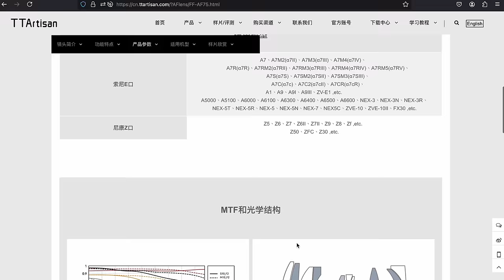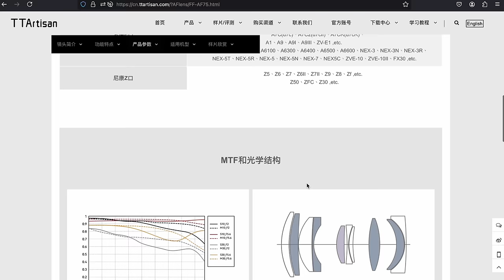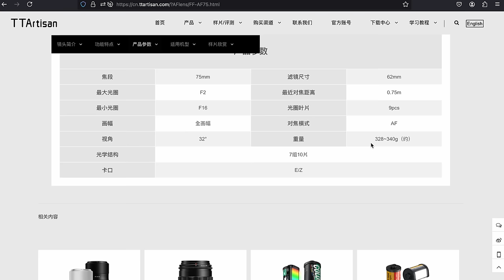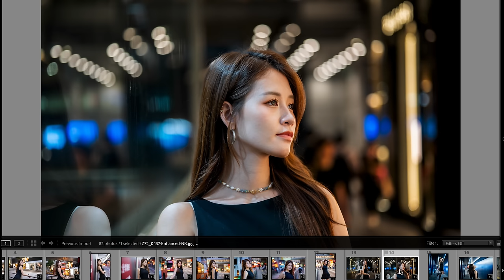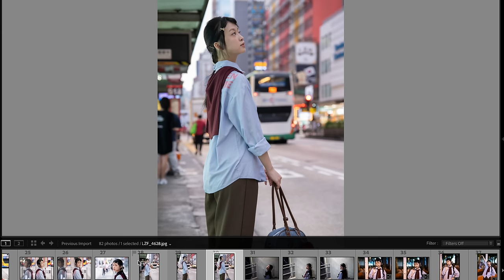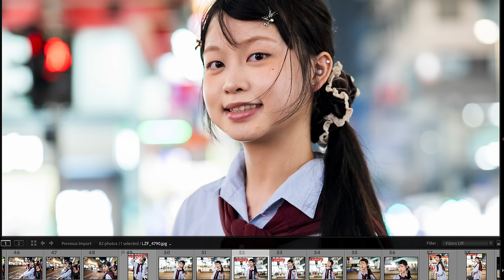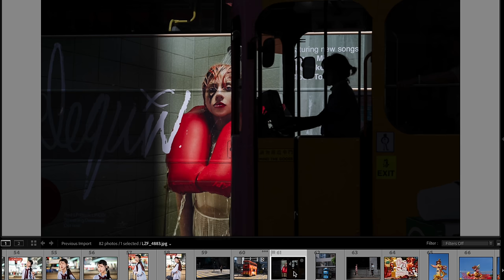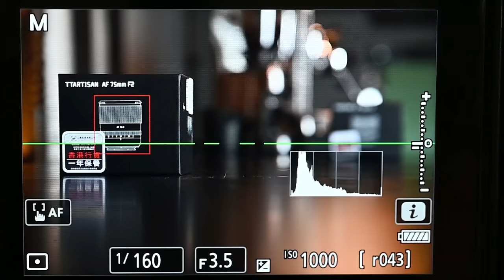大光圈人像鏡竟然平過一塊濾鏡⁉️ Ttartisan 75mm F/2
中環店
香港中環
中環德輔道中48～52號裕昌大廈205室
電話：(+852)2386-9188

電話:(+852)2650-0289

M&K Kamera
Central Shop
Rm.205
2/F Prosperous Building,
No.48-52 Des Voeux Road, Central
Hong Kong
Business hour: Monday to Saturday 11:30 ~ 19:30
Public holidays 11:30 ~ 19:00, Sunday close
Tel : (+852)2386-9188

Business hour: Monday to Saturday 11:30 - 20:00
Sunday / Public Holiday 12:00 - 20:00
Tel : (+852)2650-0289